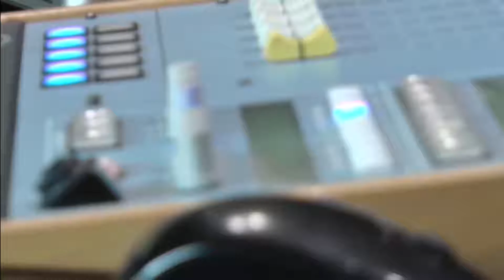BuildAid Radio - Get Rid of Rising Damp, Forever!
We chatted to Warren Bruckmann from Aquapol about a very exciting product that actually eradicates rising damp, forever. It's a device that offers you a no-mess forever solution. We were impressed and you'll be too.